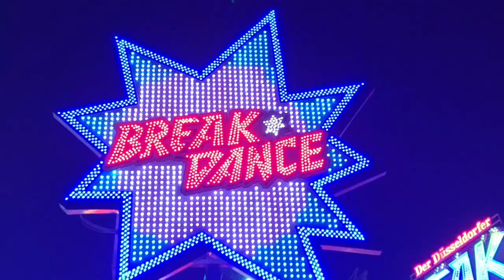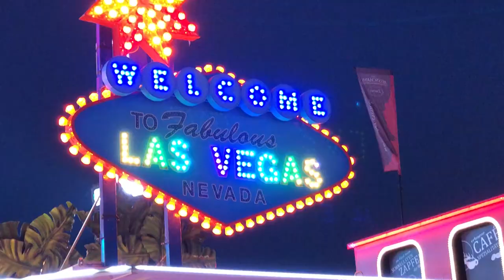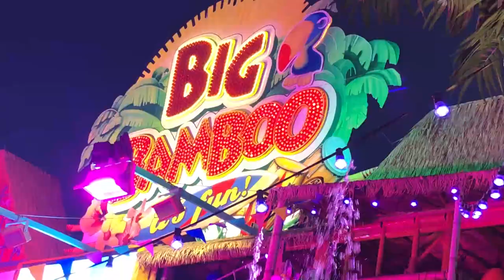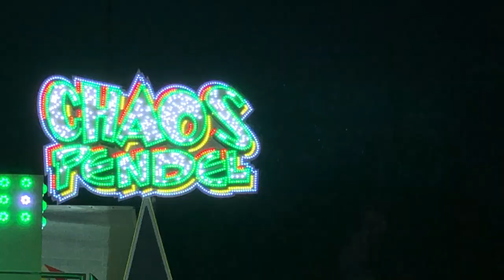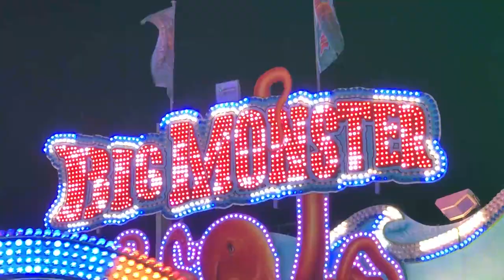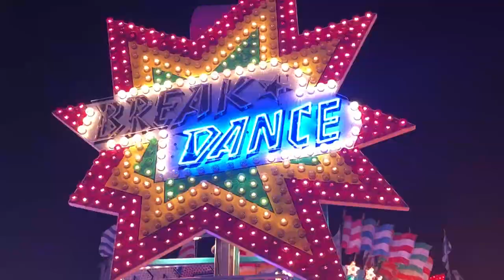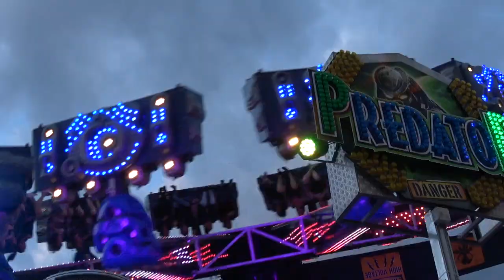Rheinkirmes Düsseldorf 2018 Fahrgeschäfte & Impressionen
Zum ersten Mal durfte ich dieses Jahr die Rheinkirmes in Düsseldorf besuchen. Ich war wirklich überwältigt. Der Platz konnte mich voll überzeugen. Gründe hierfür waren die sehr langen Öffnungszeiten, der sehr gut gefüllte Platz, die gute Stimmung und natürlich die grandiose Beschickung.
Im Video fehlt leider die Große Geisterbahn von schütze aus zeitlichen Gründen.

         1)Dynoro & Gigi d’Agostino — In My Mind

►Hier findet ihr eine Liste aller Fahrgeschäfte auf diesem
    Kanal, sowie eine Liste der Geisterbahnen und
    Fun Häuser die ihr hier findet: